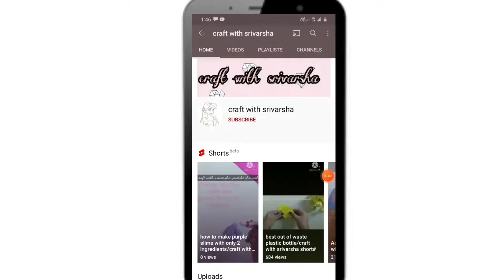my barbie mini school items/ back to school /craft with srivarsha